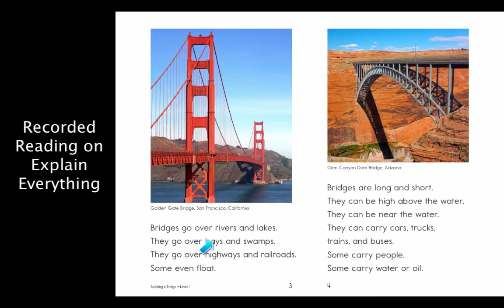Imagery - GTAATX Video Application 2014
Video portion of my GTAATX application, 2014